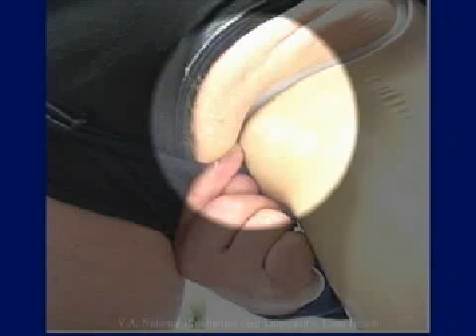Excess Abduction During Gait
This shows an AK amputee with excessive abduction while ambulating.